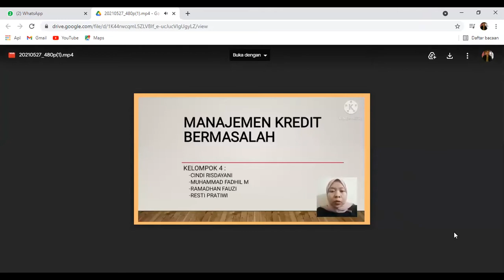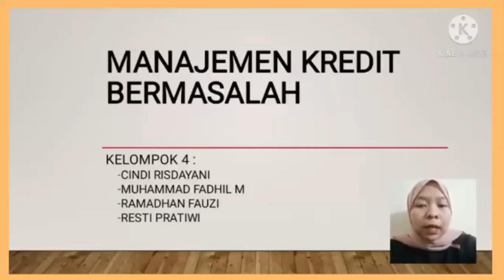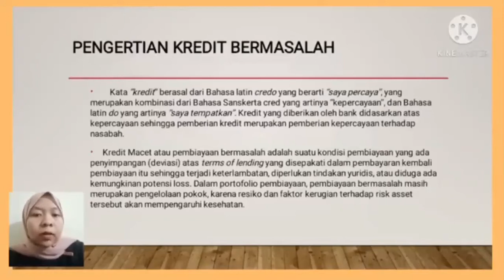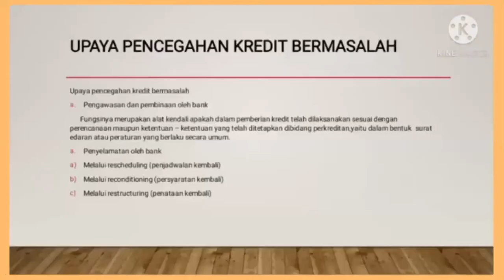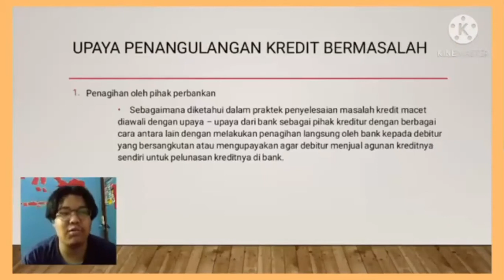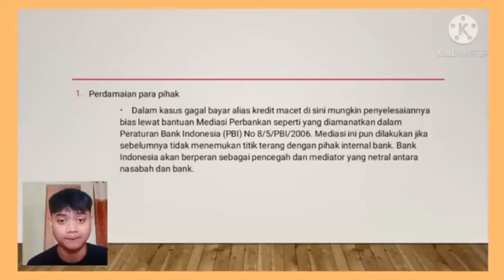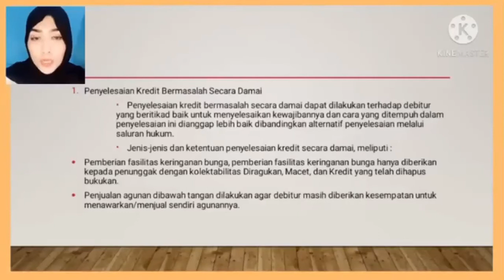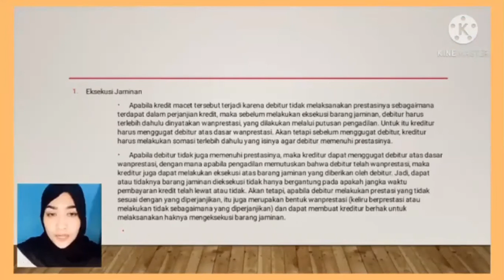MANAJEMEN PERBANKAN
MANAJEMEN KREDIT BERMASALAH
KELOMPOK 6 MANAJEMEN E